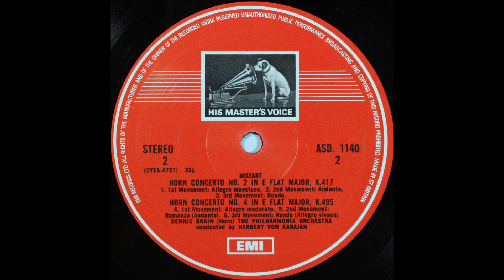Mozart, Horn Concert No 2, 4 , Dennis Brain, horn